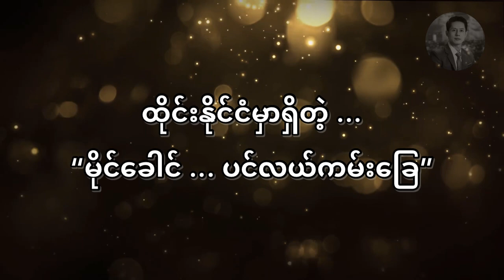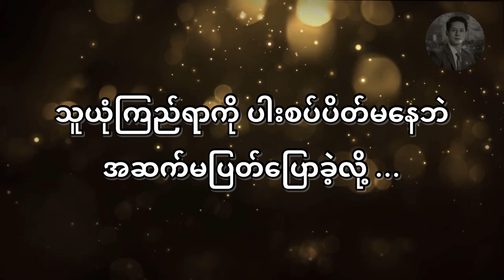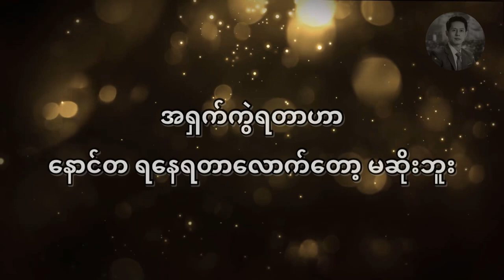အရှက်ကွဲရတာဟာ နောင်တ ရနေရတာလောက်တော့မဆိုးဘူး | အရှက်ကွဲခြင်း နဲ့ နောင်တ (တစ်+တစ်=သုံး) - ၁၉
အရှက်ကွဲရတာဟာ နောင်တ ရနေရတာလောက်တော့မဆိုးဘူး | အရှက်ကွဲခြင်း နဲ့

စာအုပ် - တစ်+တစ်=သုံး
ချမ်းမြေ့ဝင်း ဘာသာပြန်သည်
ဖတ်ပြသူ - ဖူးကျော်ဇင်